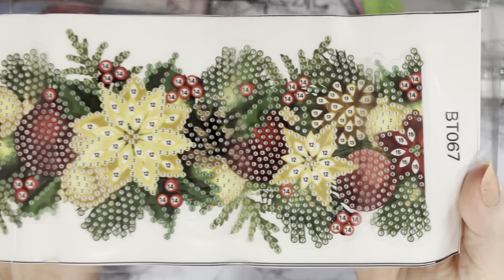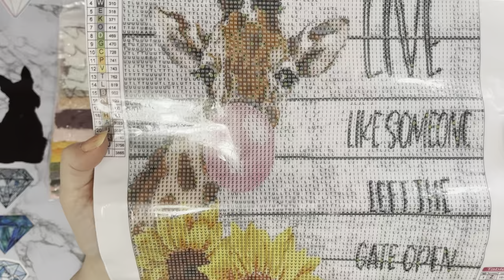Diamond Painting | UNBOXING | GBFKE | PR Package | New Products | Bling & Fun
Hi, thanks for stopping by. Today’s video is a first impressions review of some Diamond painting projects  from GBFKE .They have been sent to me free of charge, but my opinion will still be honest.

GBFKE : www,GBFKE.com

Christmas Green Goblin 30*40CM(Canvas) Full Round Drill Diamond Painting SKU: 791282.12

1M Christmas Decorative Tape Free Cutting DIY Tape Art Crafts for Kids Nice Gift SKU: 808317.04

DIY Diamond Painting Glasses Storage Bags Organizer Waterproof Glasses Pouches SKU: 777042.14

Christmas Wreath 30*30CM(Canvas) Full Round Drill Diamond Painting SKU: 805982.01

Sunflower Giraffe 30*40CM(Canvas) Full Round Drill Diamond Painting SKU: 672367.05